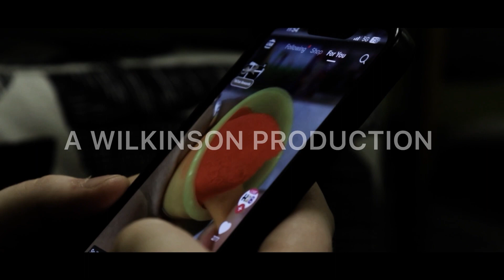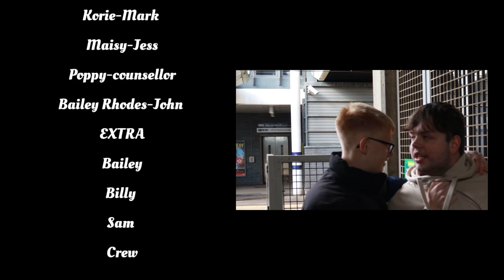Breaking Free | Short Film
Written by Josh Wilkinson

Directed by Josh Wilkinson

Co-directed by Korie Hedley

Produced by Wilkinson Productions

In association with Korie Hedley Productions

Cast:
Kayleigh Storey
Poppy Byard
Korie Hedley
Sam Taylor
Maisy Nelson
Bailey Singleton
Billy Stuart